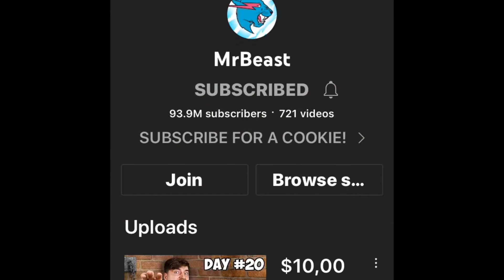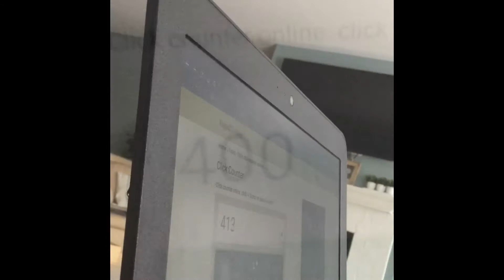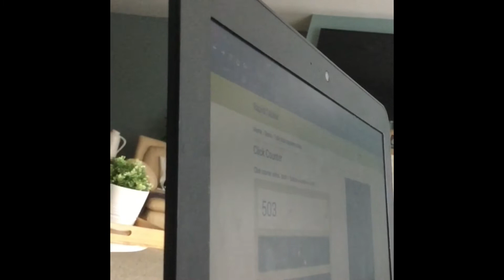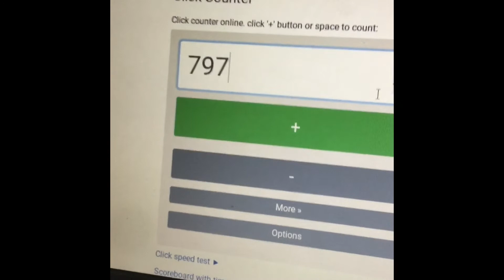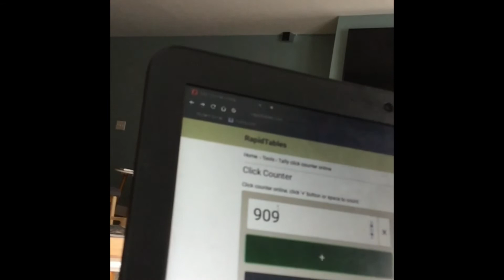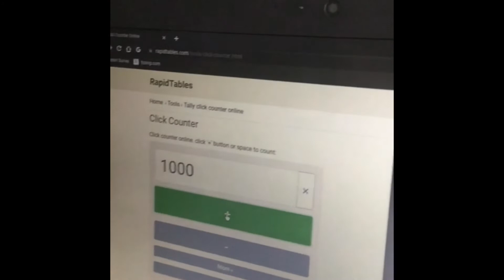Saying MrBeast Name 1000 Times (Part 1!)